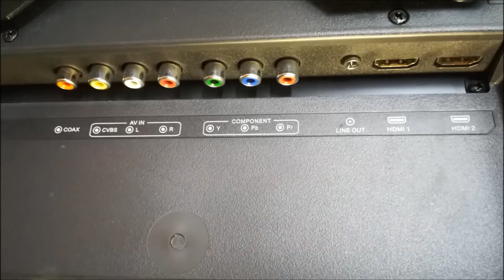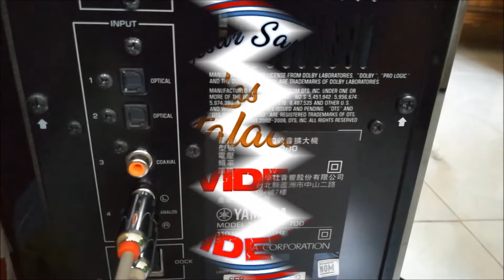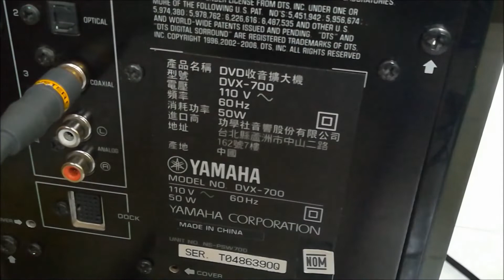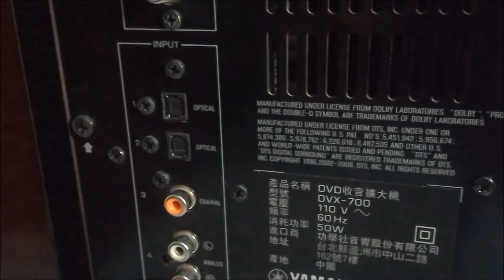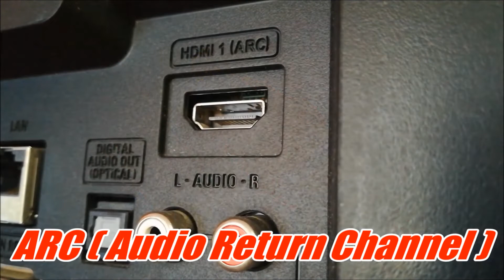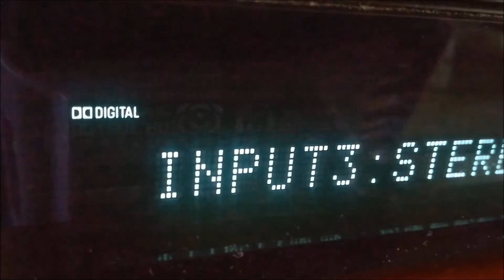6 Formas de Conectar tu Sistema de Audio a tu TV - Como conectar tu Smart TV a cualquier esteréo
6 Formas de Conectar tu Sistema de Audio a tu TV - Como conectar tu Smart TV a cualquier esteréo